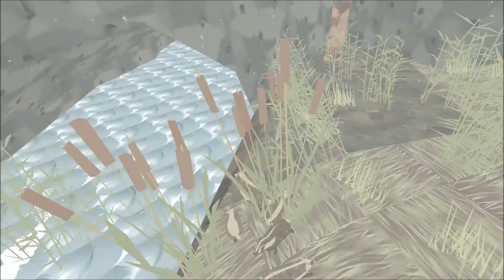Shelter #1 First Look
A new game sort of simulator its fun to play just Released Shelter.
Now Avaliable on steam.